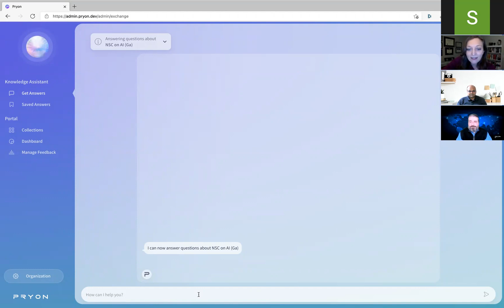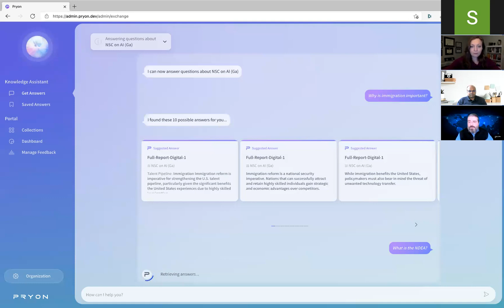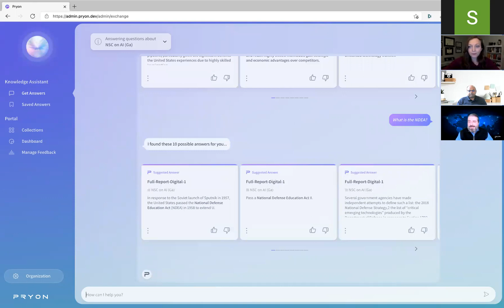TruNC's AI and National Security: Learn from Enterprise, Policy and Academic Leaders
From think tanks to enterprise boardrooms to the chambers of Congress, artificial intelligence (AI) has been discussed as a revolutionary and transformative force. Advances in machine learning, deep learning, and natural language technologies are already reshaping nearly every industry and the field of national security is no exception. Understanding the opportunity to claim economic, information, and military superiority, leaders in China and Russia are emphasizing the centrality of AI in their bids for global leadership. While conversations on national security often take place in Washington, understanding AI’s full impact will require listening to a diverse set of voices across government, academia, and business.

The Truman North Carolina Chapter hosted this event to foster a deep understanding of the power struggle behind AI by attending a panel of knowledgeable and experienced AI pioneers. On March 16, 2021, we explored what has been unfolding at the intersection of AI and national security. We discussed what we can learn from other industries and commercial applications, why AI will define the trajectory of great competition, and how the private and public sector can work together—ensuring new technologies remain authentic to our democratic ideals.